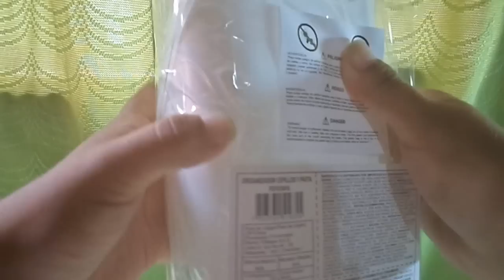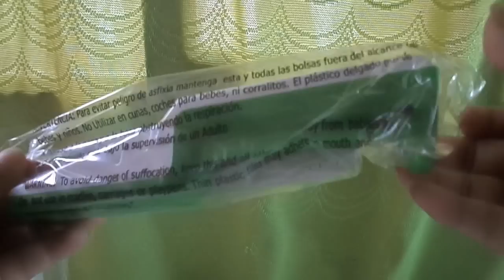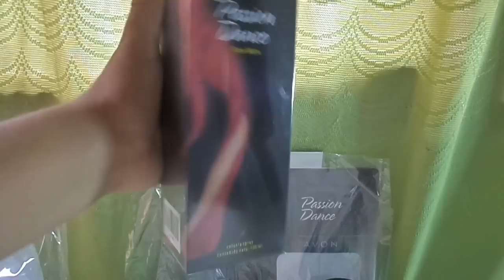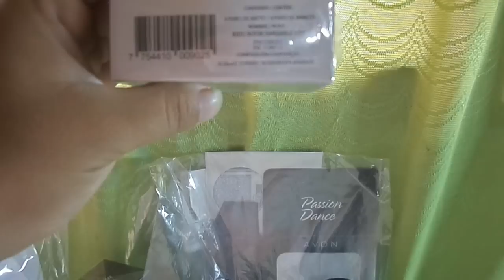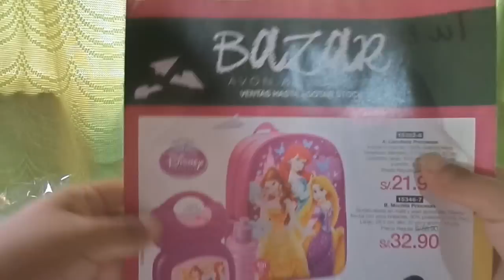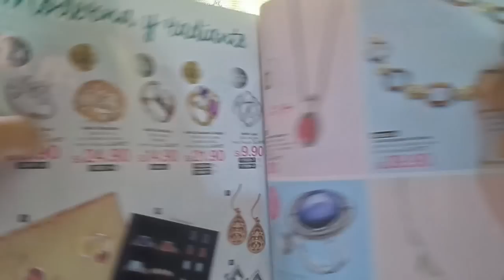Haul avon campaña / 4/ 2016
HOLA PETITS .♥♥ aqui les dejo la informacion
GRACIAS POR TODO EL APOYO PETITS ♥♥♥♥